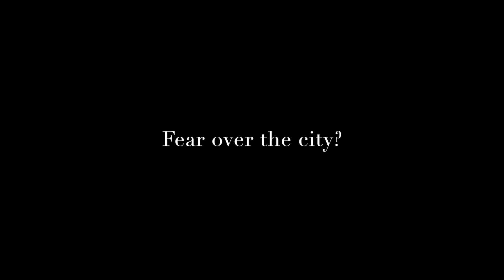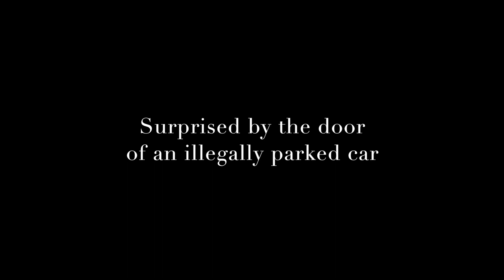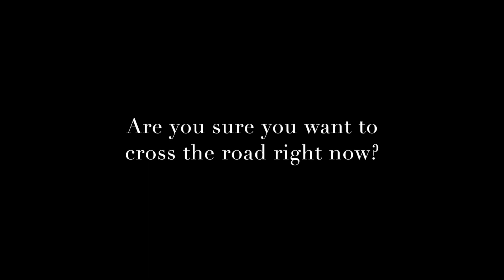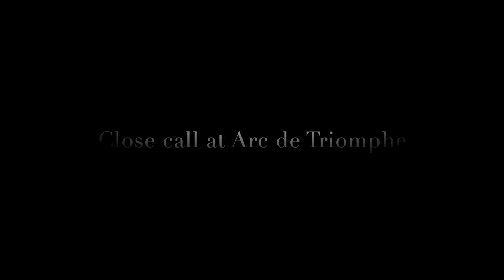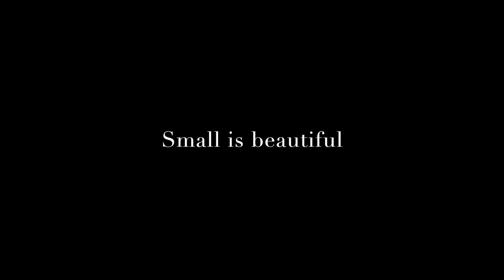Random Footage #11: Daily Observations, Fails & Wins on a Honda CBF 600 NA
00:04. Fear over the city?
01:06. Surprised by a door
01:35. Caught on the phone
02:06. Crossing the road now?
02:35. Watch your step
02:48. Undecided driver
03:15. Beautiful legs in danger
04:02. Oh look! A GoPro!
04:39. Feet down
05:17. Close call
05:42. Narrow side walk
06:06. Small is beautiful